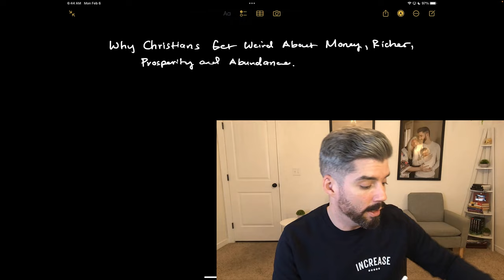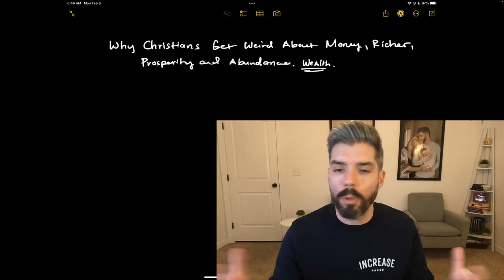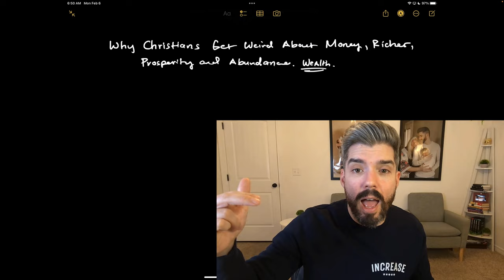Why You Can't Get Ahead Financially | The Truth About Biblical Riches, Wealth & Prosperity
Why does talking about money, riches, wealth, abundance and prosperity feel weird to us Christians? Are these words actually in the Bible? Is our current way of thinking about these topics actually hindering us from financial success?
🙏 Activate God’s Promise for Increase and Get Your Financial Breakthrough by taking the free “Financial Increase Challenge”

⚔️Join the “Increase Army” membership today and get access to our proven frameworks, books, courses, coaching and curriculum for dominating your financial realm & Escaping the Budgeted life! Come join us

➡️ Inside the “Increase Army” you’ll get INSTANT ACCESS to the bulletproof, Bible-backed frameworks that will show you exactly how to:

✅ Never worry about money again (And I mean NEVER)

✅ Activate God’s promise for Increase (So you can stop living small and escape the budgeted life!)

✅ Dominate your financial realm (Even if you hate budgets and aren’t “good with money”)

✅ Find your “thing” and start taking action on it (No matter your age, background or history)

✅ Use my simple passive income investment strategy to FREE UP your life! (And how you can start with any budget)

✅ Create the life you CAN’T WAIT TO WAKE UP FOR!

📝 Grab your free guide to The Life of Increase right now

👕 Want to rep the Increase Movement?

💰 We teach a unique investment strategy that creates passive income WITHOUT an online business.

5️⃣ Breaking the Spirit of Mammon Off Your Money Part 1: Understand the Devil's Most Deceiving Strategy